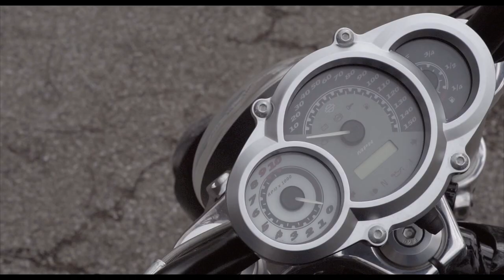V-Rod Muscle Channel Intro │ Harley Davidson Walk Around Cinematic Shots for FastLaneD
I made this video from old footage I had of my 2011 Harley Davidson V-Rod Muscle when I did the walk around video.  I am not a professional by any means.  I just enjoy messing around in Final Cut Pro X.